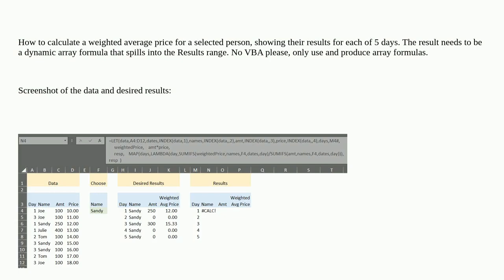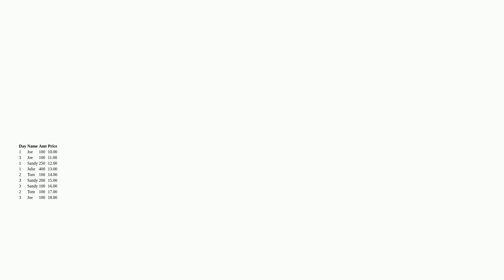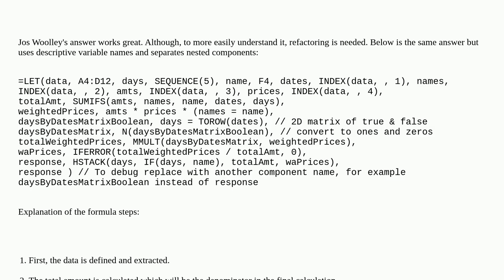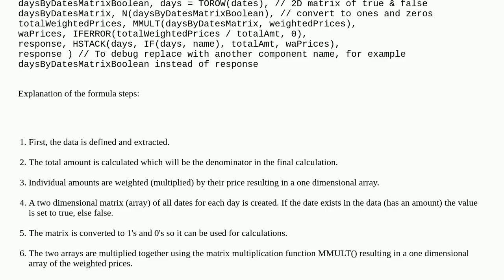Using Office365 Excel array formulas, how to calculate a weighted average price for each day?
A special thanks goes out to the community

  excel array-formulas office365